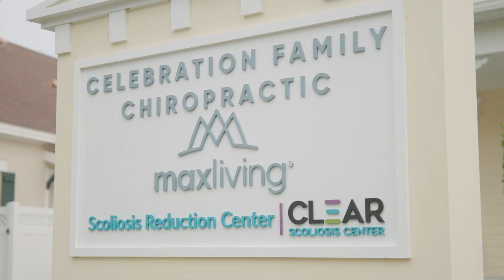Scoliosis & Sciatica: Are They Linked?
Scoliosis and sciatica are two distinct yet interconnected conditions that can significantly impact a person's well-being. Scoliosis is characterized by an abnormal sideways curvature of the spine, often accompanied by rotation. This rotation into the concavity of the scoliosis makes it a complex three-dimensional condition, and one key aspect to remember is that scoliosis tends to progress over time.

On the other hand, sciatica is often thought of as a standalone condition, but it's more accurately described as a collection of symptoms that collectively signify a diagnosis of sciatica. Sciatica primarily involves pain or discomfort along the extensive sciatic nerve pathway. This nerve originates in the lumbar spine, travels down the back of the hip, through the buttocks, down the leg, and into the foot. The sciatic nerve is the body's largest mixed nerve, containing both sensory and motor fibers. Consequently, sciatic issues can manifest as sensory problems such as pain and numbness, as well as motor issues like muscle weakness and loss of strength.

The relationship between scoliosis and sciatica often revolves around the left side of the body. In most cases, sciatic symptoms are felt on the left side when associated with scoliosis, although they can also affect the right side or, in rare instances, both sides. This left-sided prevalence can be explained by the common occurrence of left lumbar scoliosis, particularly in the lumbar spine, where the unnatural curvature affects the lower region of the spine.

To understand why scoliosis might lead to sciatica, it's crucial to consider the spine's three main sections: the cervical spine (neck), thoracic spine (mid-back), and lumbar spine (lower back). When scoliosis develops in the lumbar spine, the resulting curvature exerts uneven forces on the surrounding muscles and nerves. These forces can significantly impact the sciatic nerve as it exits the spine and forms the extensive nerve pathway that runs down the leg.

Symptoms associated with sciatic nerve compression can vary widely. Individuals may experience low back pain, discomfort radiating into the hip, buttocks, leg, or foot, tingling sensations, numbness, electric-like shocks, muscle stiffness, and weakness in the leg and surrounding areas.

When it comes to treating sciatica in individuals with scoliosis, the primary objective is to alleviate pressure on the sciatic nerve. While some may opt for symptom management through medications or injections, this approach doesn't address the root cause—the scoliosis-induced nerve pressure. To achieve lasting relief, it's essential to proactively treat the scoliosis by reducing the curve's size.

Taking action as close to the time of scoliosis diagnosis as possible can prevent the progression of both the curvature and sciatic symptoms. The reduction of the curve size is a structural endeavor that often requires a multifaceted approach, including chiropractic care, physical therapy, corrective bracing, rehabilitation, home therapy, scoliosis-specific exercises, traction, vibration therapy, and neuromuscular education. Combining these therapies in a coordinated manner addresses various structural components, muscles, ligaments, and nerves involved in the condition.

Ultimately, reducing the curve size helps alleviate the pressure on the sciatic nerve, allowing it to heal and recover. By addressing the underlying cause—scoliosis—patients can achieve meaningful relief from sciatic symptoms and enjoy improved overall well-being. This comprehensive and proactive approach can make a significant difference in the lives of individuals living with both scoliosis and sciatica.

00:00 Scoliosis & Sciatica: Are They Linked?
00:22 What Most People Think About Sciatica Vs What It Is
01:21 Why Does Sciatica Affect The Left Side of The Body?
02:17 Symptoms Associated Why Sciatic Nerve Compression
02:54 Treating Sciatica With Scoliosis Patients
04:03 What Does Reducing The Curve Mean?
04:41 Scoliosis With Sciatica Vs Sciatic Pain With Scoliosis
05:03 Our Treatment Center Approach